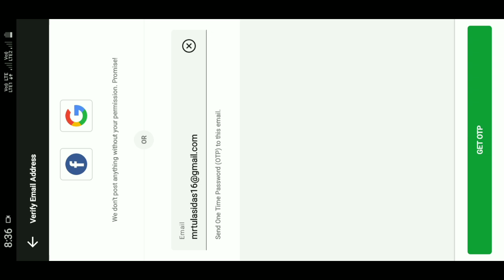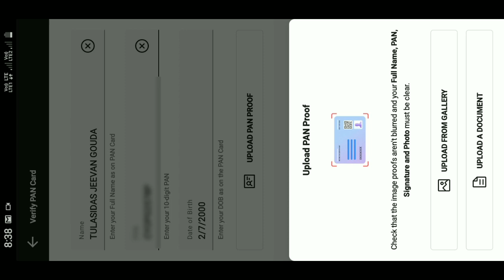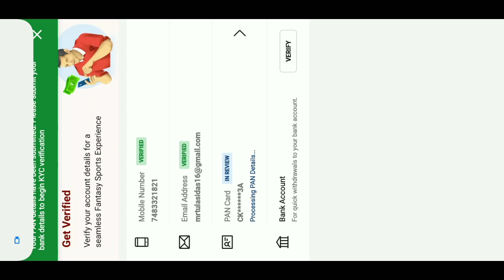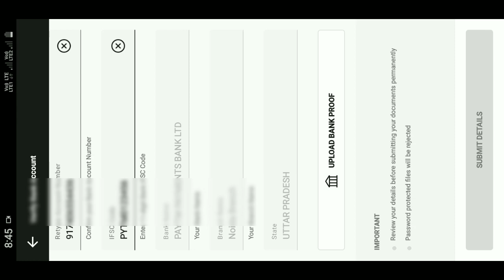how to withdraw Winning amounts in dream11 kannada | How to complete KYC in dream11 kannada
how to withdraw Winning amounts in dream11 kannada |
How to complete KYC in dream11 kannada

ID👇
tulasidas_gowda
Video editing:-
Editing app:-Kinemaster